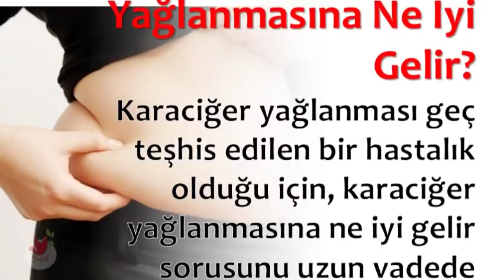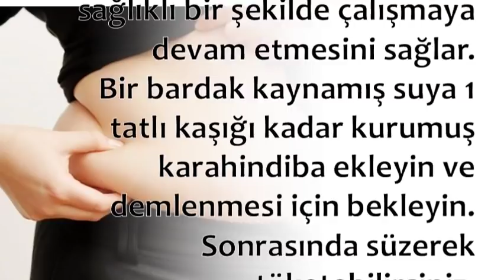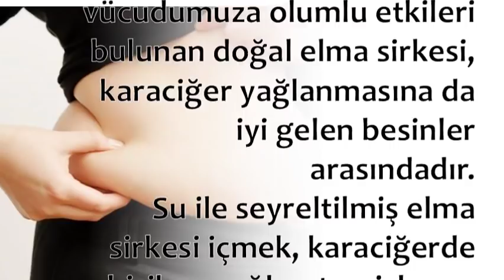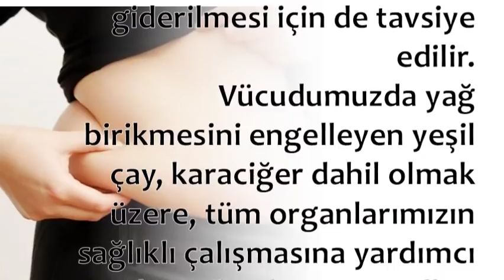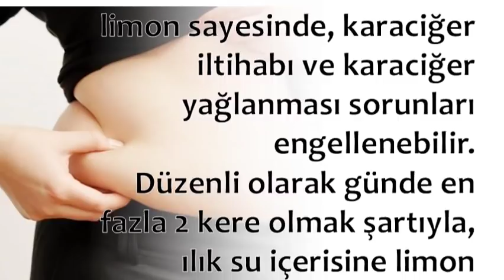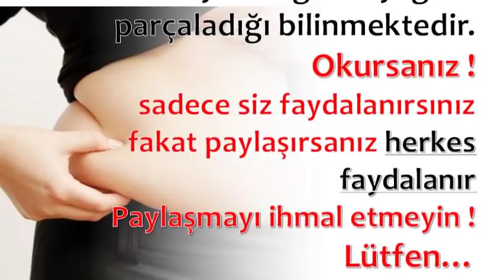Karaciğer Yağlanmasına Ne İyi Gelir?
Karaciğer Yağlanmasına Ne İyi Gelir,karaciğer yağlanmasına ne iyi gelir ibrahim saraçoğlu,karaciğer yağlanmasına ne iyi gelir saracoglu,hamilelikte karaciğer yağlanmasına ne iyi gelir,alkole bağlı karaciğer yağlanmasına ne iyi gelir,karaciğer yağlanması şifalı bitkiler,karaciğer yağlanmasına zararlı yiyecekler,karaciğer yağlanması nasıl geçer canan karatay,karaciğer yağlanması diyeti

💕 SAĞLIKLI YAŞAM;

💕 YAYIN İLKELERİMİZ;

💕 KAYNAKLAR;

☆Siteler
• line.do

💕 YASAL UYARI;